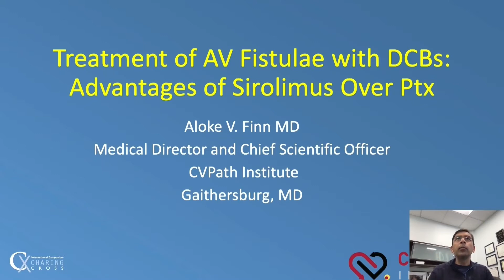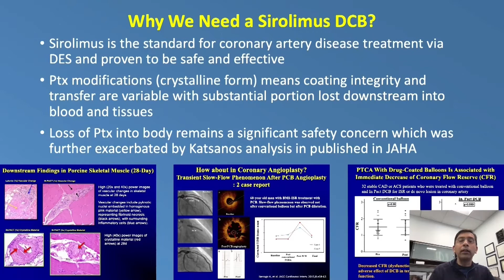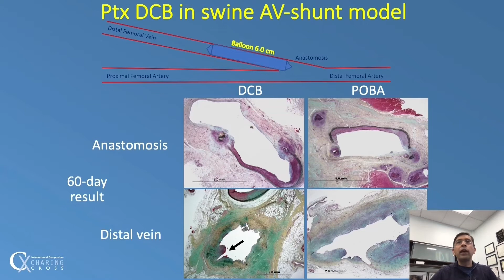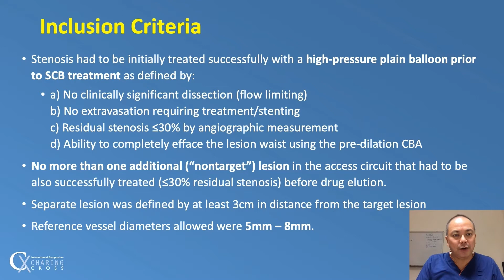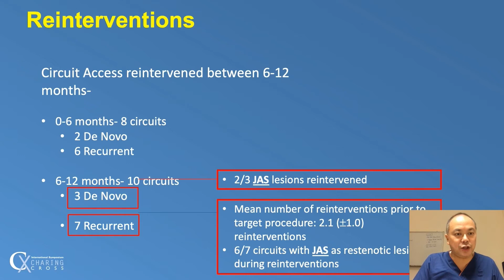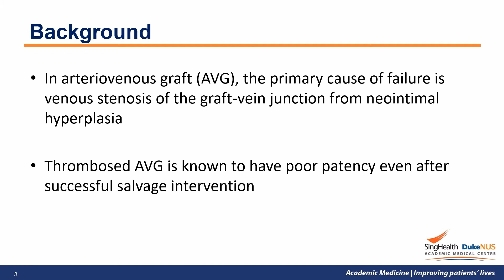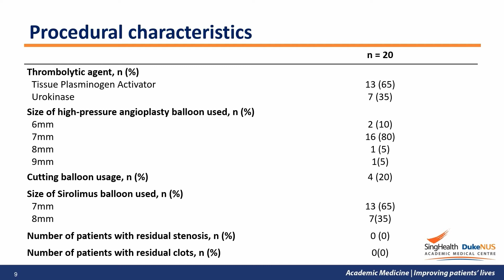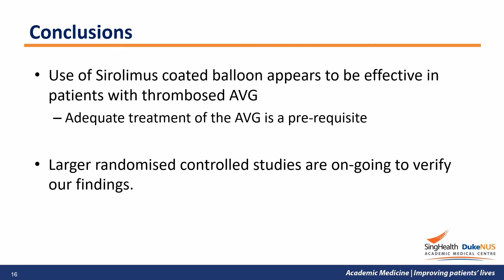Redefining Vascular Treatment Strategy for Arteriovenous fistula and Arteriovenous Graft - CX 2021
AGENDA
Treatment of AVF Stenosis with DCBs: Advantages of Sirolimus over Paclitaxel - Aloke Finn, USA
MATILDA Trial One Year Outcomes - Tjun Tang, Singapore
Sirolimus Coated Balloon use at the graft-vein junction in thrombosed AVGs – One Year Outcome data - Chieh Suai Tan, Singapore
Discussion and Conclusions